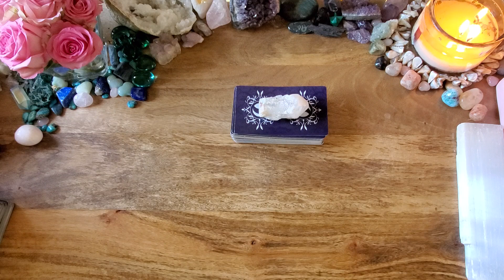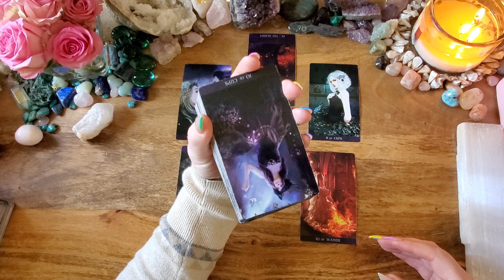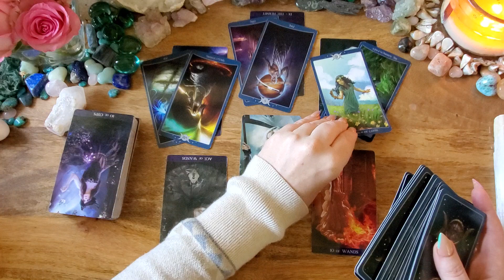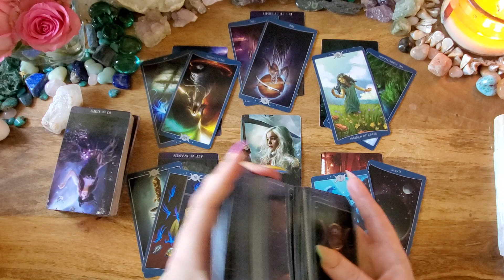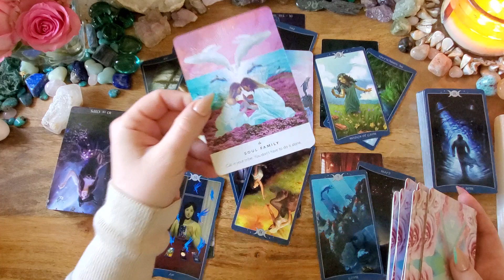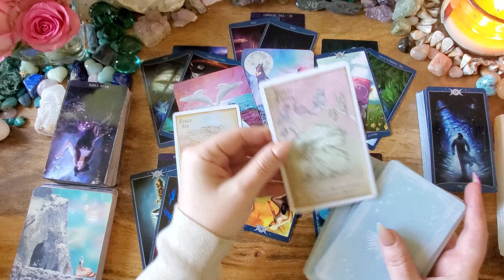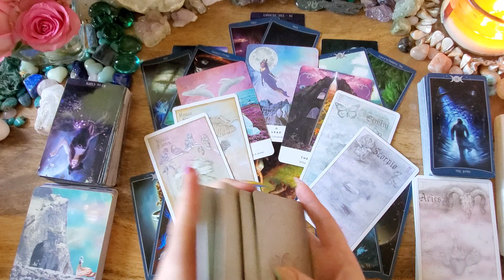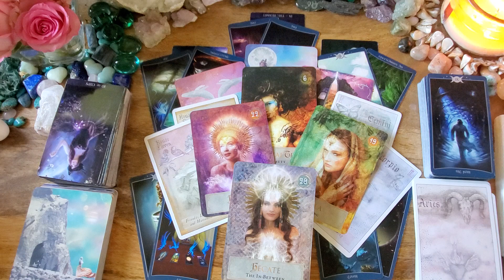Gemini✨💙A Deep Transformation--Purging & Releasing A Painful Cycle💙✨ Full Moon in Libra Messages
This is a Full  Moon in Libra tarot reading for Gemini Moon, Rising, Venus, North Node or any placement. If you are drawn to this reading, then there is a message here for you.  This reading is from the full moon  in Libra on April 16, 2022 until the Full Moon in Scorpio on May 16, 2022.

Tarot de la Nuit
As Above Tarot
Star Seeds Oracle
Heavenly Bodies Astrology
Goddess Power Oracle